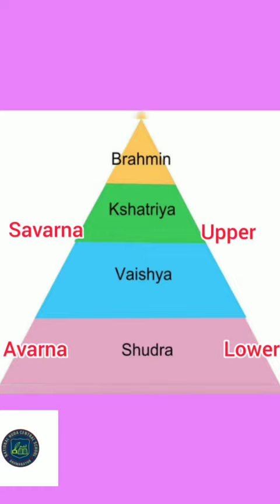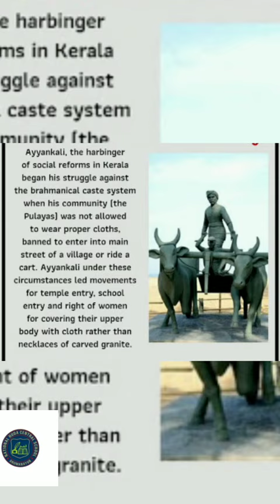Class IV EVS unit 2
Social reformers_ Ayyankali